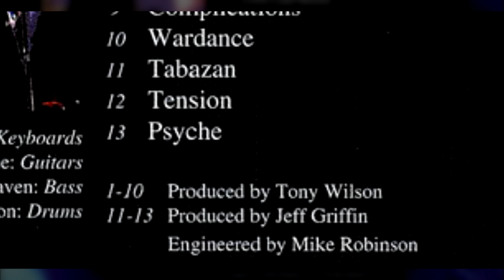13. Psyche (LIVE 1985) - BBC In Concert (1995) / Killing Joke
BBC In Concert (1995) / Killing Joke

Tracks 1–10 were recorded at the 1986 Reading Festival in England (on 22 August), while the final three songs were recorded during a 1985 Paris Theatre appearance (on 6 March).

01. Twilight Of The Mortals
02. Chessboards
03. Kings & Queens
04. Darkness Before Dawn
05. Love Like Blood
06. Sanity
07. Love Of The Masses
08. Requiem
09. Complications
10. Wardance
11. Tabazan
12. Tension
13. Psyche